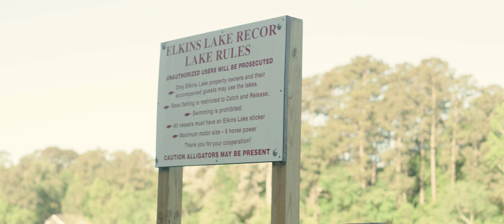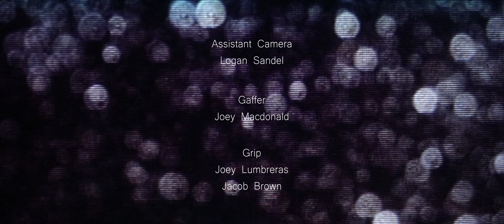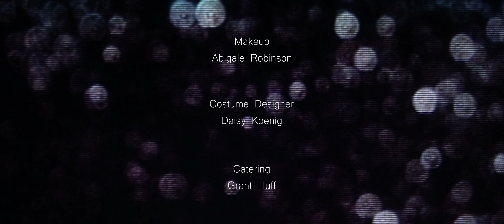On The Topic Of Loss (Student Film by David Beeson)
Tommy is dealing with the grief of losing a loved one and encounters a mysterious person to help him get through it.

Written produced and directed by: David Beeson
Co produced by: Nico Mckee and Brennan Pruitt
Co Written by: Brennen Pruitt
Director of Photography: Jack Fralick
Edited by: Blaine Childress
Gaffed by: Joey Macdonald
Composed by: Logan Sandel
Tommy Played by: Carver Ray
Jason Played by: Ryan Douglas
Gabriel Played by: Dave McClain